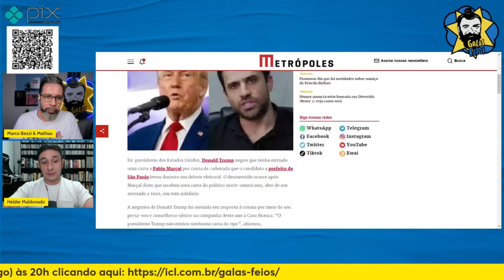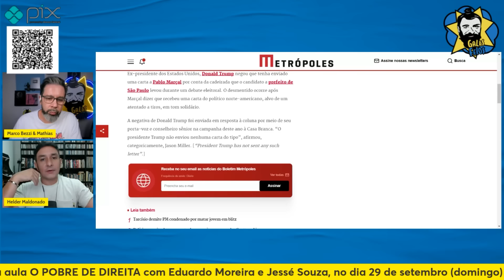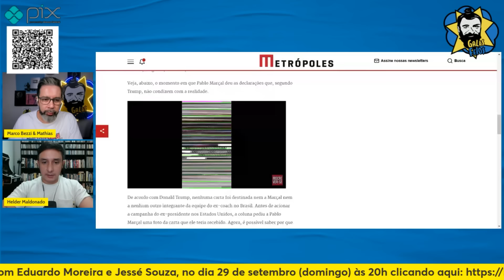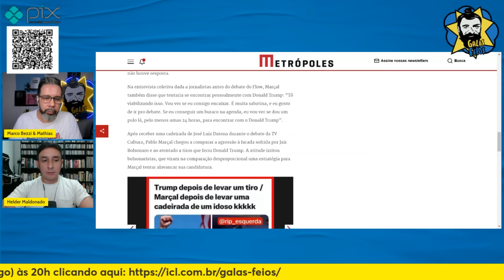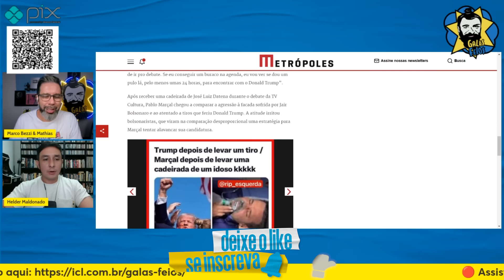TRUMP DESMENTE PABLO MARÇAL E NEGA TER ENVIADO CARTA AO PICARETA | Galãs Feios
Marçal pode tentar se pintar como um candidato sério, mas ele não encontrou o limite no seu papo furado de coach e tentou vender a fumaça de que Trump conversou com ele após a cadeirada, mas a equipe do candidato a presidência dos EUA negou tudo. Helder e Bezzi comentam.

Banco Itaú
Ag: 0188
CC: 17965-9
CNPJ: 15277493/0001-89